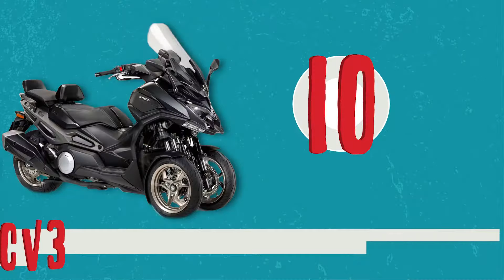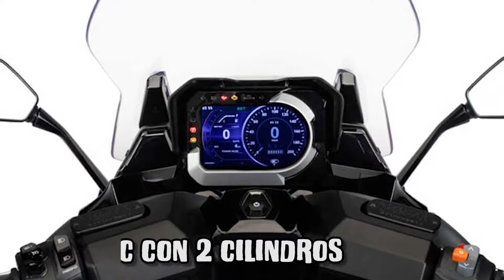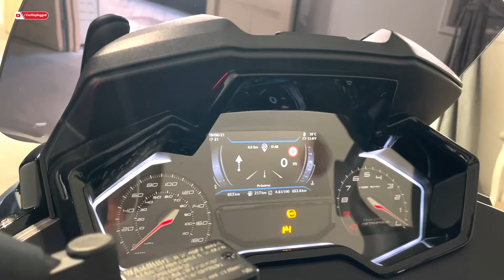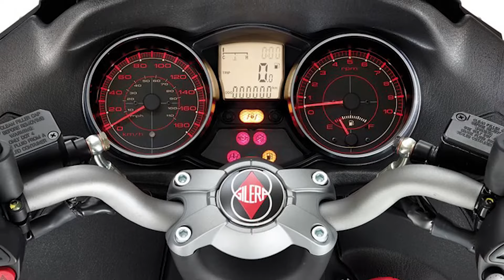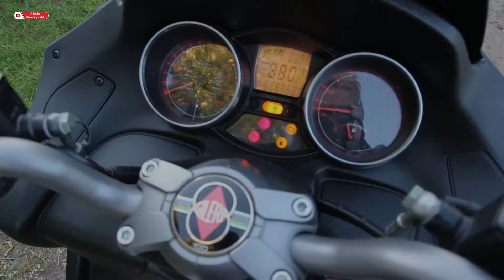Top 10 motocicletas y vehículos de tres ruedas que debes de conocer / Motos de tres ruedas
Un nuevo especial de Frankdosruedas.

En esta ocasión les presento 10 motocicletas y vehículos de tres ruedas que debes de conocer.